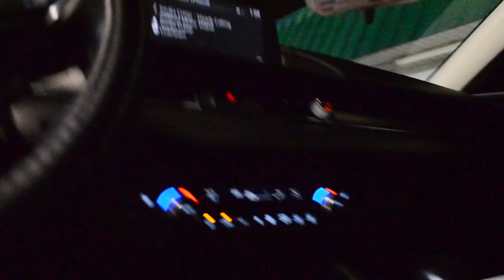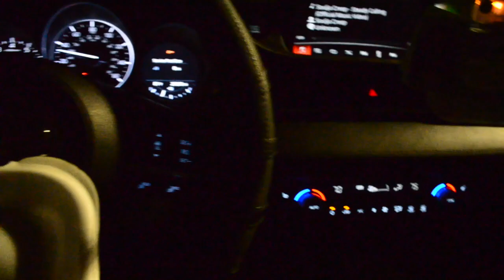2020 EP#2 vlog #9 / Live It Up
PART 2 OF EP1 2020 CANT LET THE DEPRESSION NORE THE STRUGGLE HLD YOU DOWN, LOVE, LIVE , ENJOYS , HAVE FUN STAY BLESSED